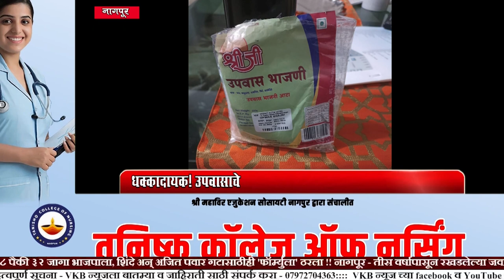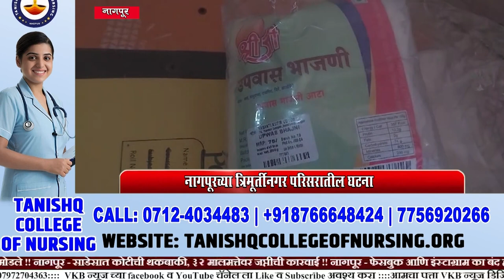NAGPUR || उपवासाचे थालीपीठ खाल्याने २० ते २५ जणांना विषबाधा